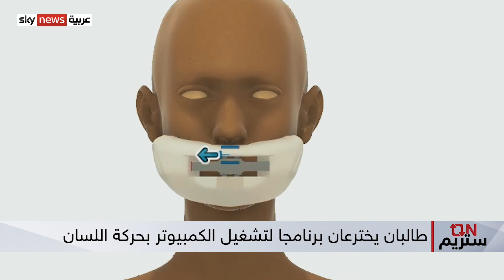طالبان يخترعان برنامجا لتشغيل الكمبيوتر بحركة اللسان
جاسر  ومصطفى طالبين بمرحلة الثانوية في محافظة الإسكندرية.. ابتكرا برنامج خاص يتيح لذوى الاحتياجات الخاصة إعطاء أوامر لتشغيل استخدام جهاز الكمبيوتر عن طريق ارتداء ماسك مصمم خصيصا للبرنامج.. الجهاز بيعتمد على تحريك اللسان واعطاء أوامر للحاسب مشابهة بطريقة عمل الفارة.. الجهاز ده أهل الطالبان للفوز بالمركز الرابع على مستوى العالم فى مسابقة "تايوان الدولية فى مجال العلوم 2021"..